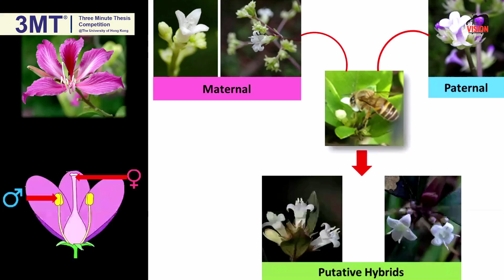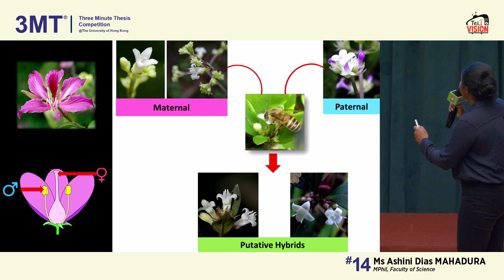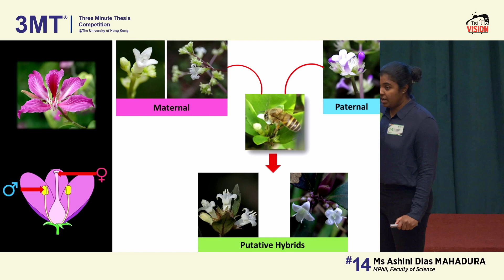HKU 3MT Competition 2019 - Candidate #14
Candidate #14
Ms Ashini Dias MAHADURA
MPhil
"Visualizing Evolution: Origin of New Species in Hong Kong"